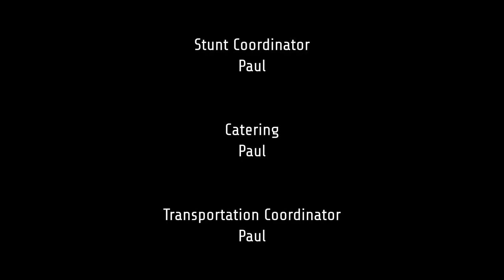Adventuring with Paul - Episode 3 - TwitchCon Day 1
I went to TwitchCon, and documented the adventure in four whole parts!  ADVENTURE!!!